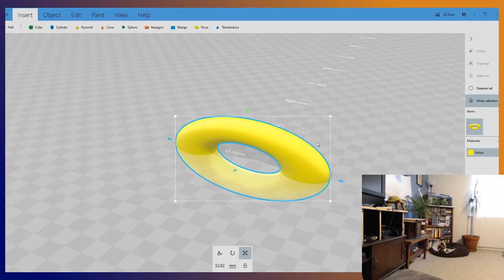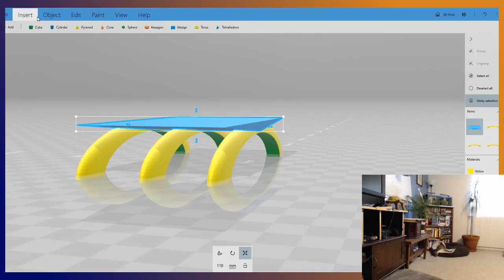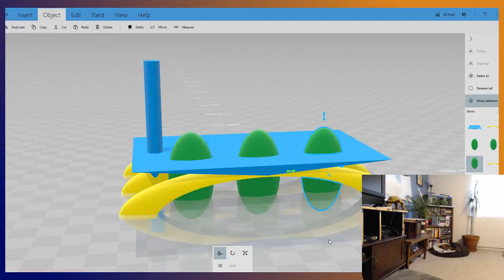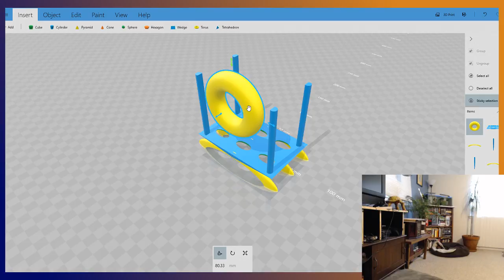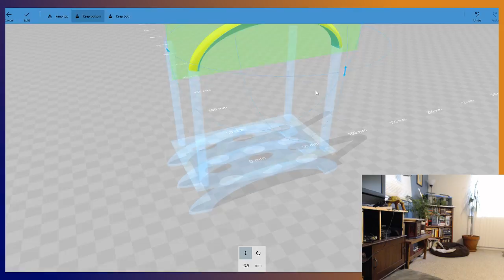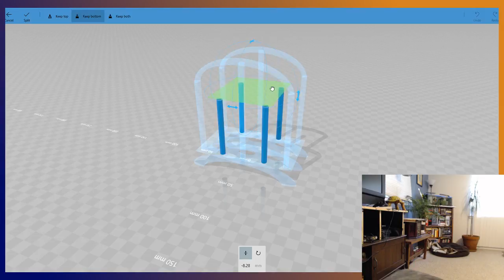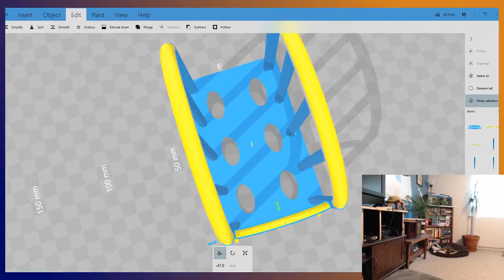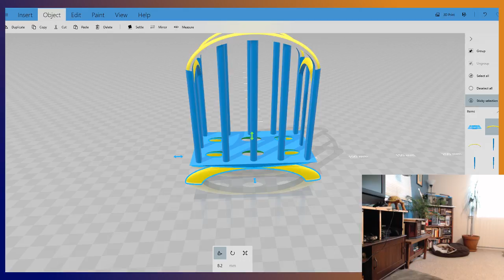Kitchen Caddy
The old kitchen caddy is looking a little gross.